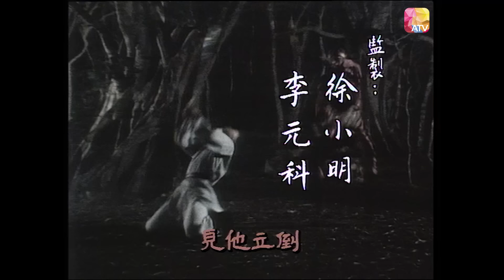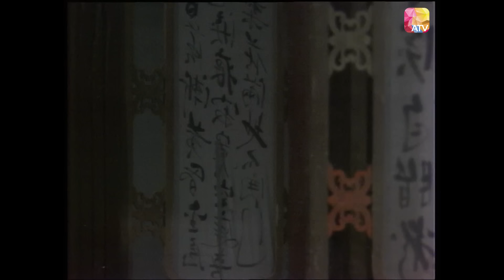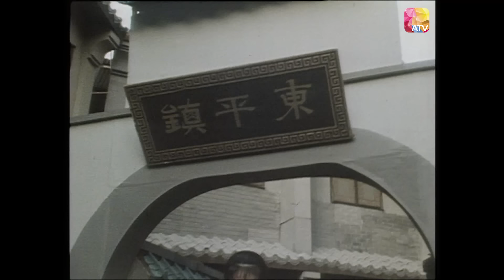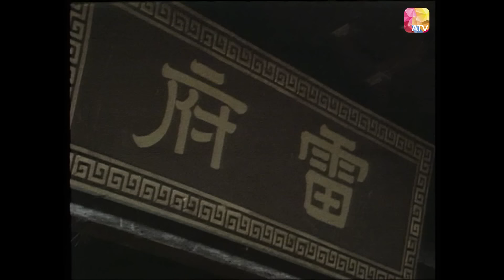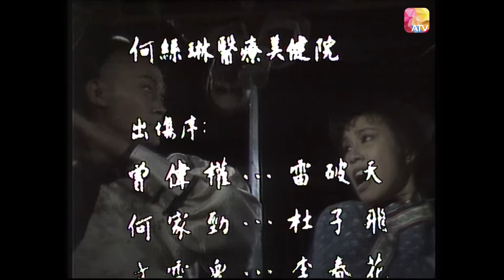《鐵膽英雄》第27集 | 何家勁、徐二牛、梁小龍、董驃、曾偉權、馬敏兒 | Super Hero Ep27 | ATV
中國香港 / 清裝 武打 / 1983 / 共30集

監製：徐小明、李元科
武術指導：徐二牛、梁小龍
演員：何家勁、徐二牛、梁小龍、董驃、 馬敏兒、曹達華、葉玉萍、曾偉權、陳觀泰、文雪兒、張瑛

故事大綱：
公元一六六二年，滿清皇朝入主中原，從此高壓懷柔並施，國基日固。惜自同治年間，日漸積弱，外有列強觀覦，皇帝無能，局勢處於動盪。地方官吏，為之苟且偷安，欺壓百姓，中飽私囊。遂有鐵膽英雄，挺為俠盜，劫富濟貧，貪官污吏，為之聞聲喪膽。

Douyin: ATV_official